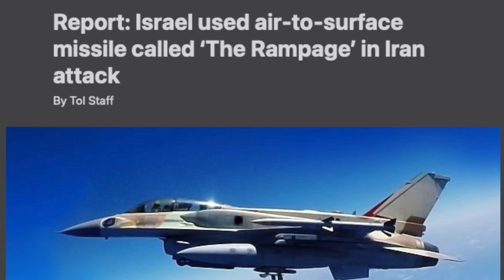ரஷ்ய வான் பாதுகாப்பு அமைப்பின் எமன் I ஈரானை தாக்கிய ஏவுகணை இந்தியா வருகை | Rampage VS S 300